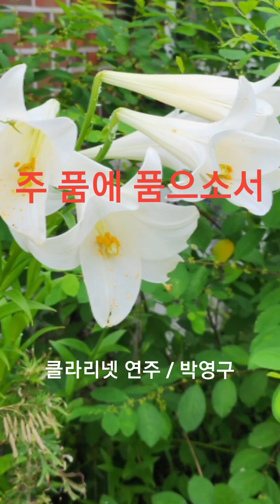주 품에 품으소서 / 클라리넷 연주 / 박영구@youngkoopark9266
영상_용문사 천년은행나무 가평 쁘띠프랑스 홍성 펜션